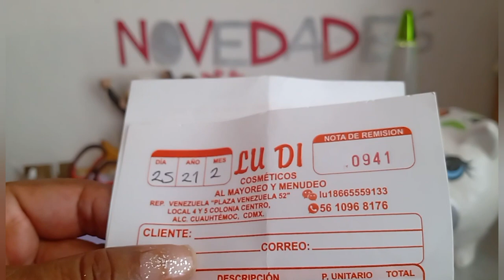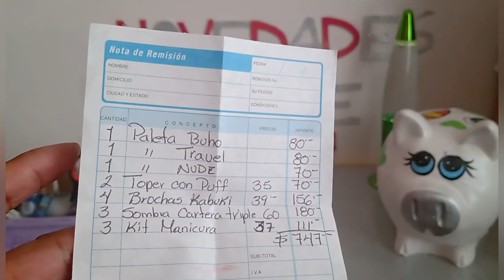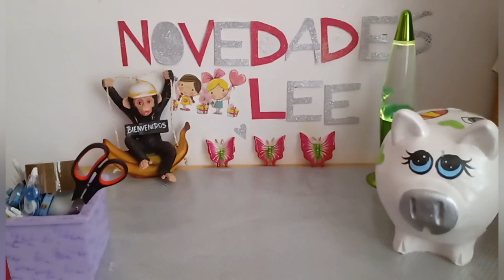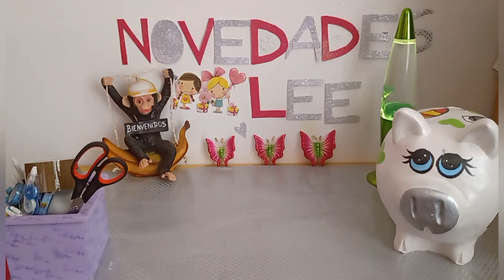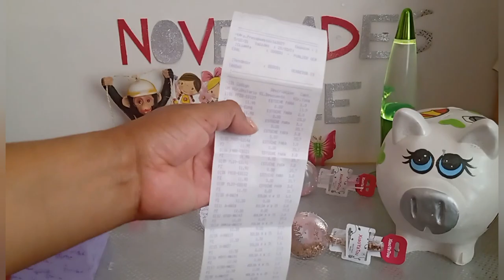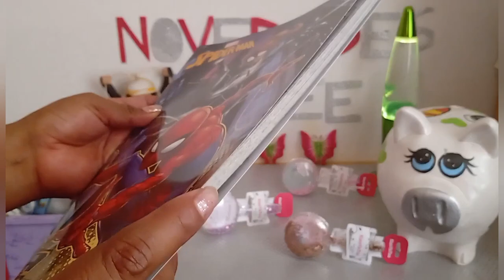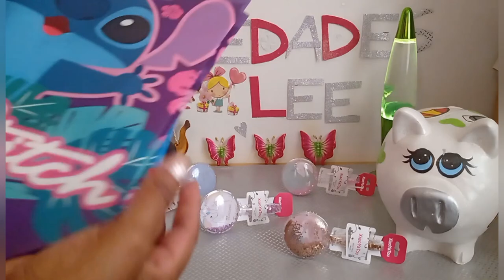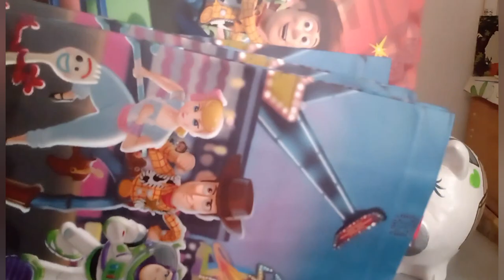Compras en Peña y Peña Todo para iniciar tu negocio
Bienvenidos a mi canal y muchas gracias por estar aquí 🤗

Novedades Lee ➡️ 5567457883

compras en plaza Venezuela local 3 y 4
compras de licencia es Altiva está entre plaza 14 y 18